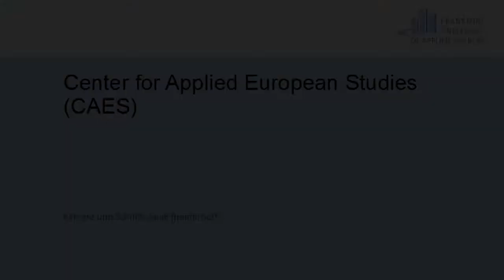Symposium zur Presse- und Medienfreiheit in der EU – Eröffnung Prof. Dr. Dr. Michel Friedman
Am 16. Januar 2019 diskutierten die Expertinnen und Experten Prof. Dr. Ulrike Ackermann (John Stuart Mill Institut für Freiheitsforschung), Michael Hanfeld (FAZ), William Horsley (University of Sheffield), Paul F. Nemitz (Europäische Kommission), Prof. ord. Dr. habil. Andrzej Przyłębski (Botschafter Republik Polen), und Prof. Dr. Christian Schertz (Kanzlei Schertz Bergmann) am Center for Applied European Studies (CAES) zum Thema „Presse und Medienfreiheit in der EU – ein bedrohtes Grundrecht?“.

Der Geschäftsführende Direktor des CAES Prof. Dr. Dr. Michel Friedman mahnte, dass es mittlerweile einige EU-Länder gebe, die die Presse- und Medienfreiheit mit Füßen treten, darunter seien beispielsweise Malta, Polen oder Ungarn. Er stellte in diesem Zusammenhang die Frage, ob die EU es sich leisten könne, diese Mitgliedsländer sanktionsfrei zu lassen.

Das 2016 gegründete interdisziplinäre Center for Applied European Studies (CAES) an der Frankfurt University of Applied Sciences (Frankfurt UAS) widmet sich der wissenschaftlichen und anwendungsfokussierten Reflektion des Themas Europa. Die interdisziplinäre und internationale Aufstellung von Forschung und Lehre an der Frankfurt UAS bieten eine hervorragende Grundlage, um europäische Fragestellungen zu entwickeln, zu diskutieren und Lösungen vorzuschlagen.